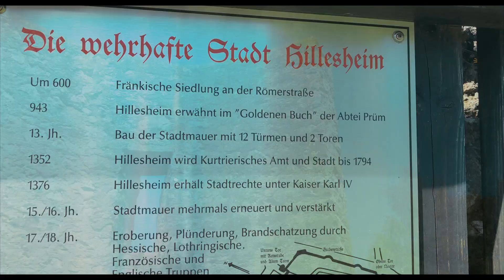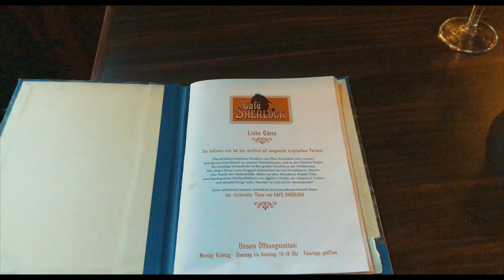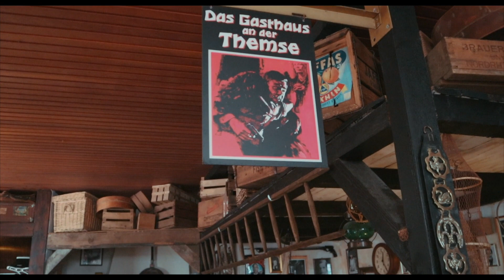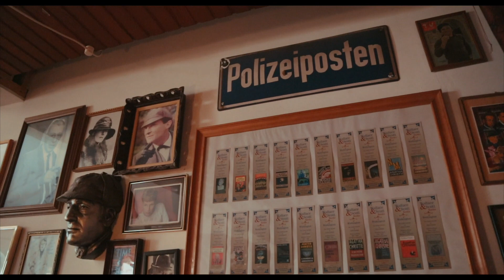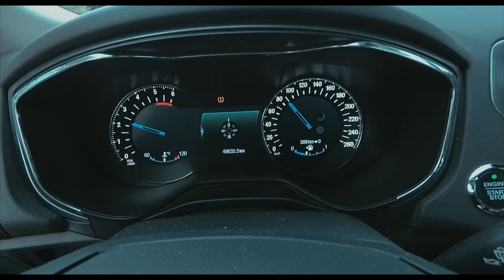Orientexpress in der Eifel ? Vlog #33 Hillesheim Cafe Sherlock Eifelvlog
Im heutigen Vlog nehme ich euch nach Hillesheim in der Eifel mit.
 Da ich dort  an einem Golfturnier teilgenommen habe, nutzte ich die Gelegenheit um einen kleinen Rundgang durch das Eifelstädtchen zu unternehmen. Am Ende sitze ich dann ganz überraschend
im Orientexpress. Mehr wird nicht verraten.

Aber seht doch selbst.

Viel Spaß beim Anschauen. Fragen einfach in die Kommentare.

Folgt mir doch auch auf Instagram, dort poste ich meine schönsten Shots.

Aufgenommen mit :   Canon M50 und iPhone X